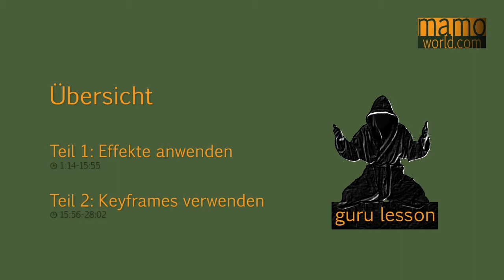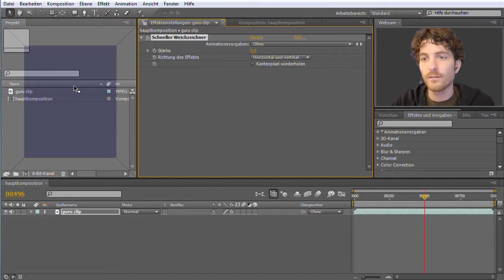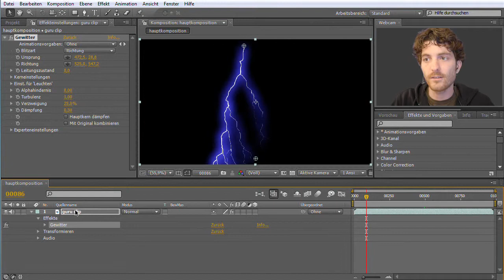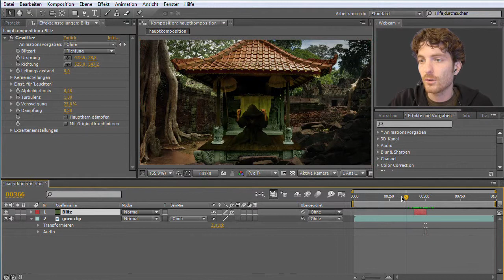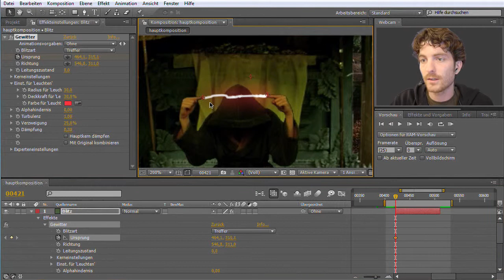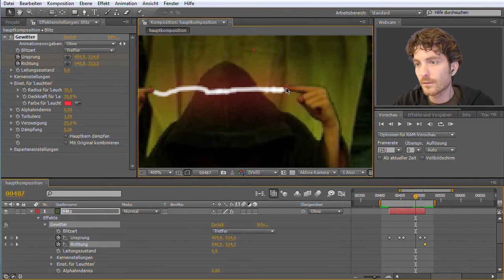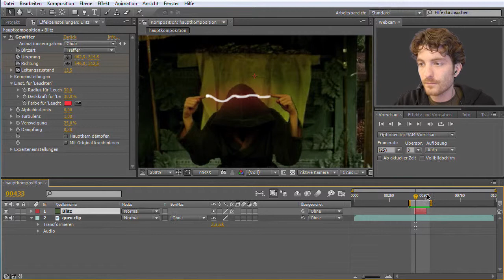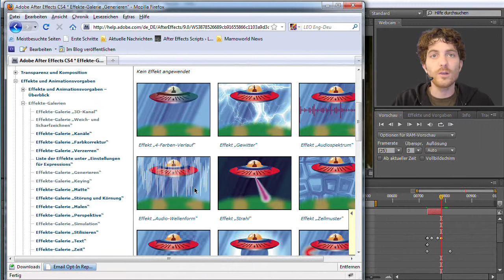After Effects Anfänger-Tutorial: Guru-Lektion 2 (deutsch)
Die Guru-Lektionen sind eine After Effects Tutorial-Serie für Anfänger. Die Tutorials erklären Stück für Stück alle Grundlagen von After Effects.